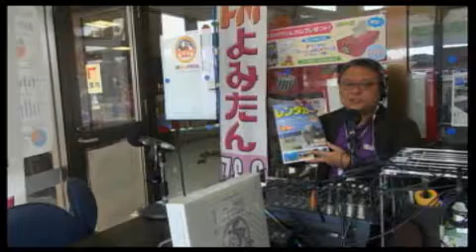観光情報番組よみたんラジオ！１８年２月１４日 水曜日 糸村おじさん、読谷村在住の方から声をもらう！